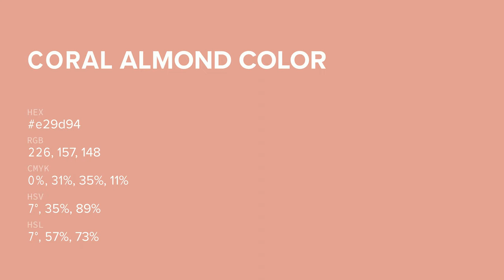Coral Almond color e29d94 hex color - Red color - Cool color e29d94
What color is Coral Almond ? e29d94 hex color - Red color - Cool color e29d94

Hex e29d94 Color Code is also known as Coral Almond color.